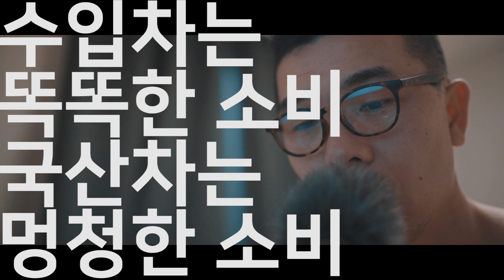수입차와 국산차 무엇을 구입하는게 현명한 소비일까?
똑똑한 소비는?